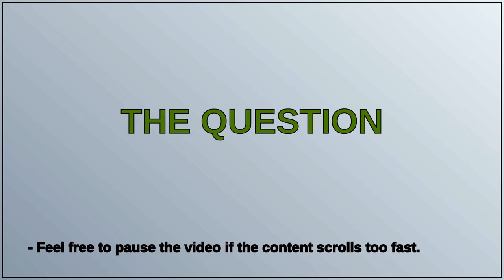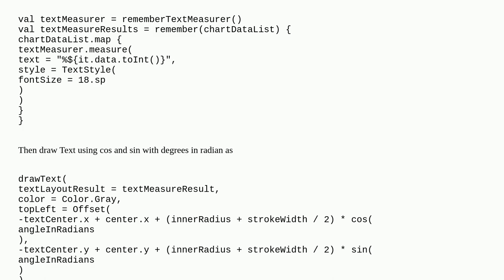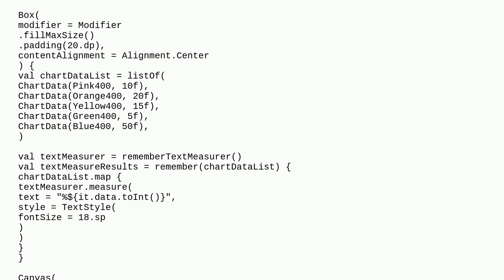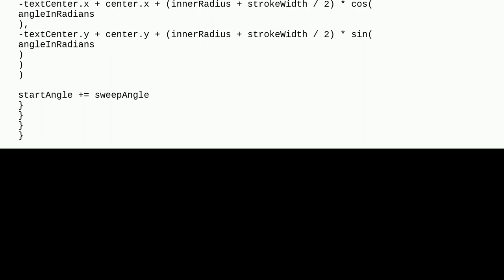Draw legend of pie chart (donut chart) in center of segment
A special thanks goes out to the community

  android-jetpack-compose android-canvas android android-jetpack-compose-canvas geometry